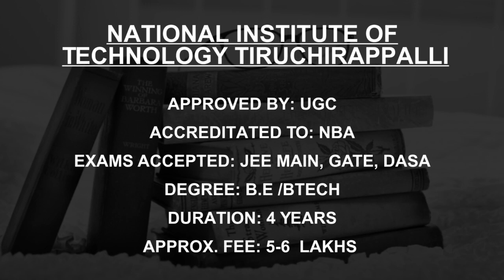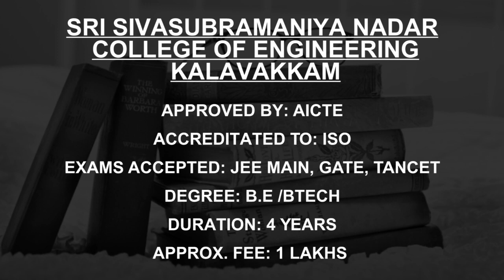Best Chemical Engineering Colleges in Tamil Nadu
Must Watch.. Best Chemical Engineering College in Tamil Nadu - Fees, Admission

National Institute of Technology Tiruchirappalli
SRM Institute of Science and Technology, Chennai
Amrita School of Engineering, Coimbatore
Sri Sivasubramaniya Nadar College of Engineering Kalavakkam
Sathyabama Institute of Science and Technology Chennai
Coimbatore Institute of Technology, Coimbatore
SASTRA University, Thanjavur
Vellore Institute of Technology, Vellore
Hindustan Institute of Technology and Science Chennai

This is not the listing of Top Chemical Engineering college in Tamil Nadu, it's the list of best Chemical Engineering college in Tamil Nadu as per the ratings given by our users.